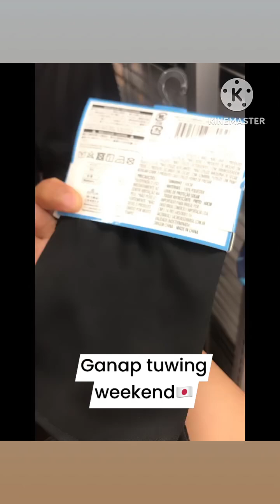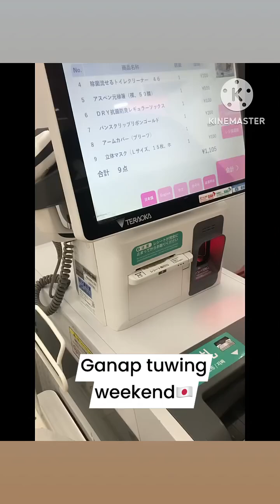Ganito tuwing weekend l Palengke and konting gala with Hapon l Buhay Japan